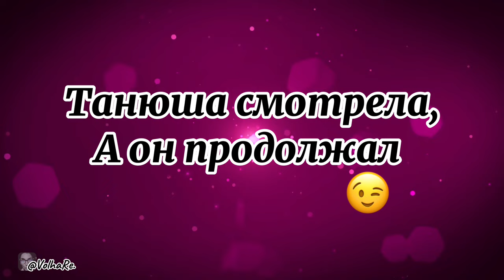САМВЕЛ/ "клички" ТАНеЧКИ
ДИСКЛЕЙМЕР
Данное видео создано в ознакомительно-развлекательных целях.Все сказанное в данном ролике, является исключительно мнением автора и все совпадения случайны

Saveliy ad